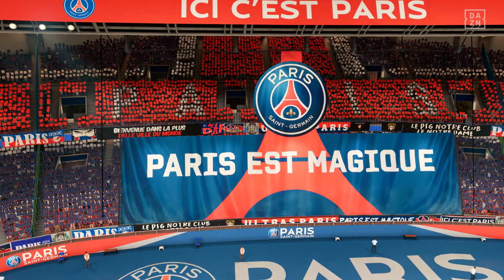FIFA 21 | Paris Saint-Germain 1 - 1 AS Saint-Etienne | Ligue 1 Uber Eats 20/21